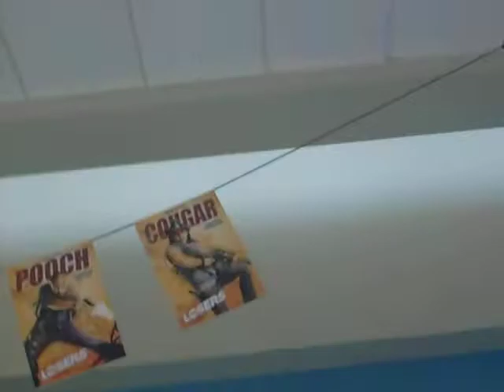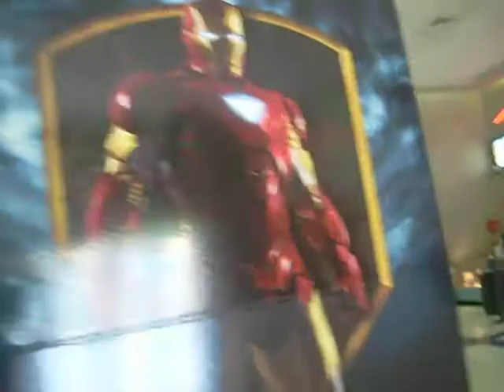a day at the movies with my brother pt 2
we getting our food for the movie this shit is funney